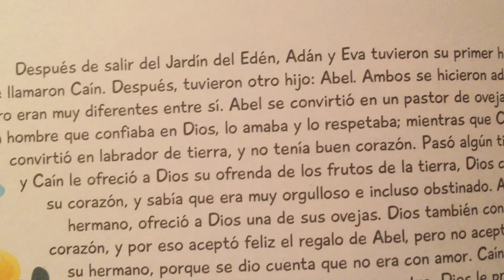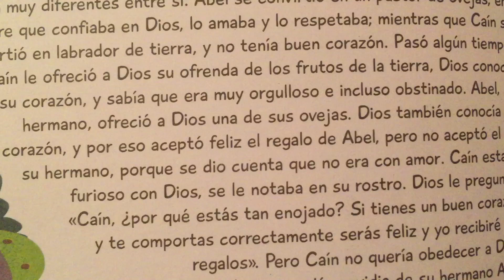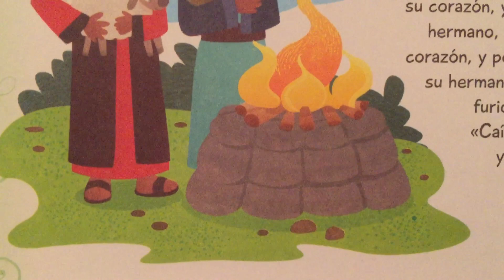5. El nacimiento de Caín y Abel 👶🏻 👶🏻 📖 Historias Bíblicas